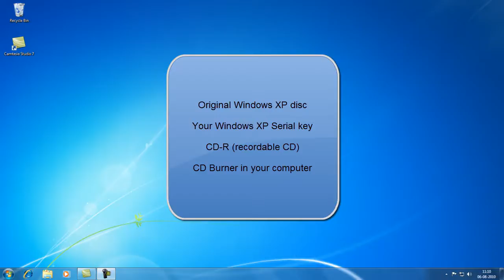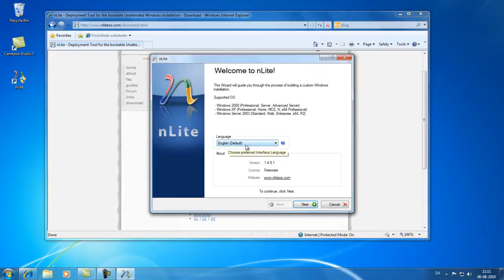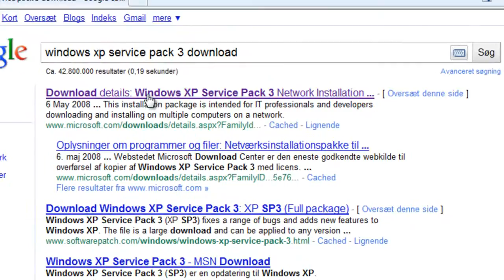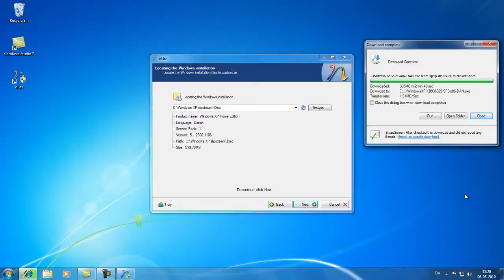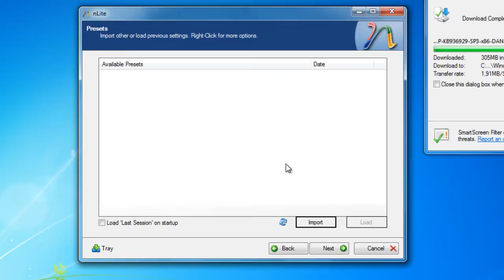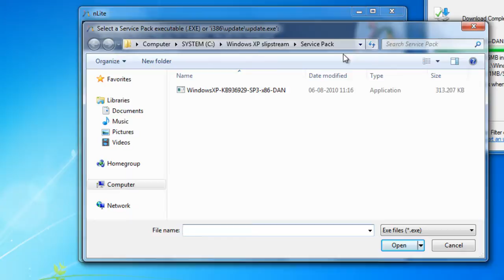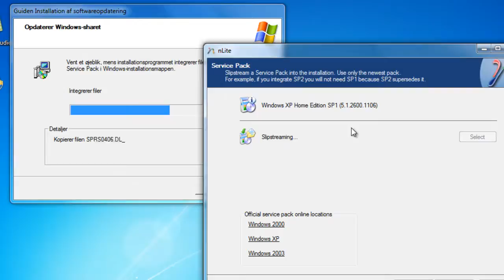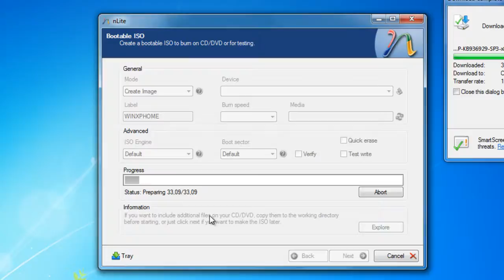Slipstream Windows XP with Service Packs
In this video i will demonstrate how you can integrate (Slipstream) Service Packs into a Windows Install disc.

I am using the program called nLite.